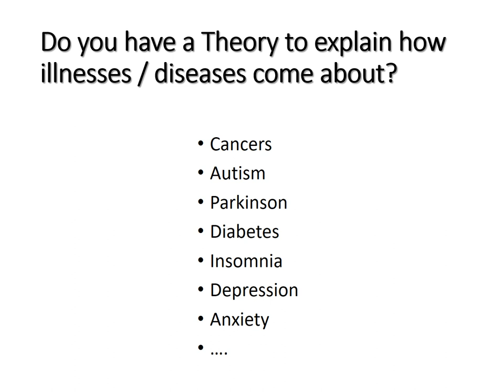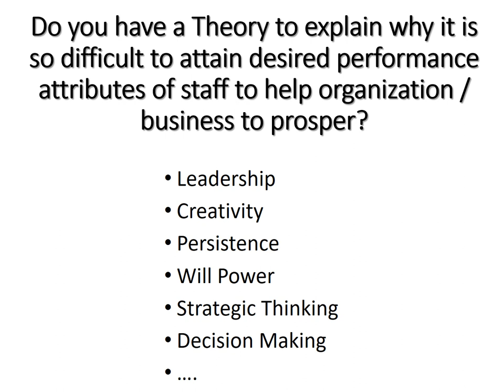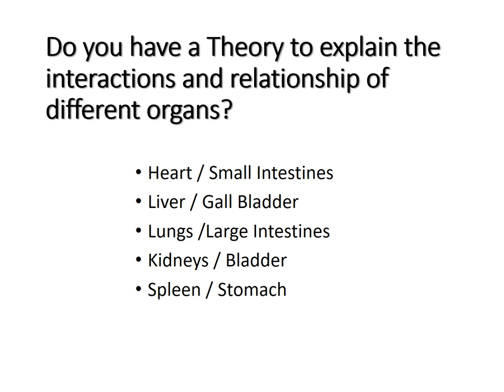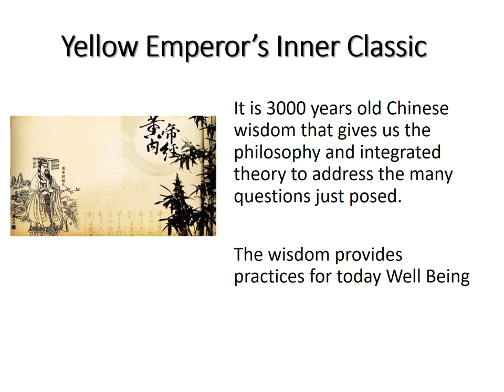What is Yellow Emperor's Inner Classic?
This is a simple introduction to this subject matter.

Refer
English Blog

6 essential courses

1) Food Therapy for the unique you with your own Body Constituents

3) Organs Functionalities (What Western Medicine does not know)

4) 5-Element Theory : Build Relationship of parts for Holism

a) Health from Head to Toe : Head & Brain : Parkinson, Dementia, Stroke

b) Health from Head to Toe : Breasts & Breast Cancer

Andrew Wong
EP Coach / Trainer / Facilitator.
心理辅导师 / 培训老师 / 带动集团学习师